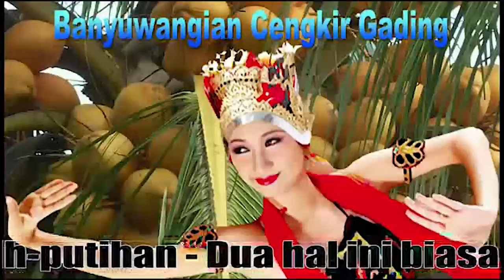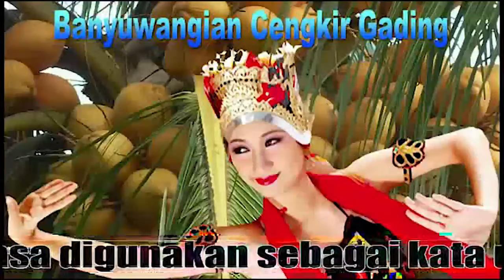Tri Nada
This tree nada for you
Semoga bermanfaat dan terima kasih untuk semua pihak yang telah mendukung chanel ini.